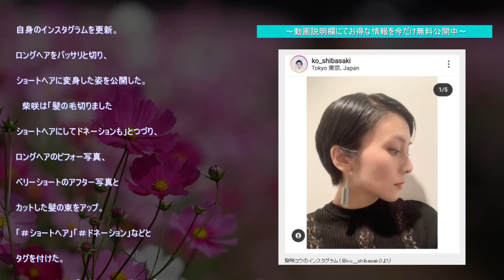柴咲コウ、ヘアドネーションでロングへアをばっさり！ベリーショートにイメチェン「似合う」「お美しい」